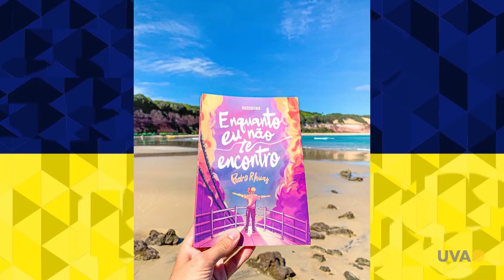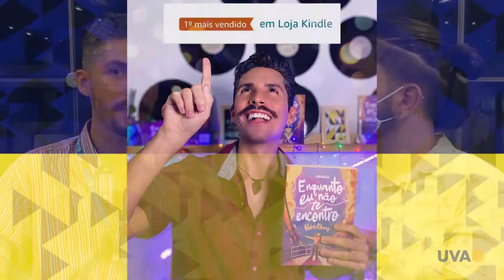TV UVA - JOGO ABERTO - PEDRO RHUAS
Pedro Rhuas é daqueles que não se cansa de uma boa história. Por músicas e livros, tem encantado o Brasil. Autor de “Enquanto eu não te encontro”, livro que se tornou best-seller na Veja, Pedro também curte uma boa viagem, e interagir com os leitores e ouvintes.
Já curtiu né? Então é só dar play no Jogo Aberto de hoje e aproveitar.